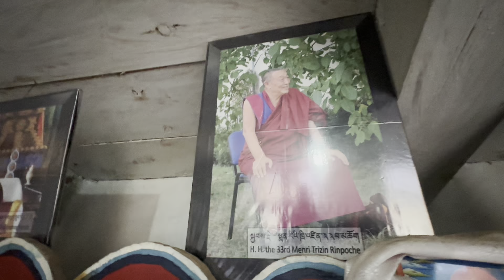Forgotten Bon monastery